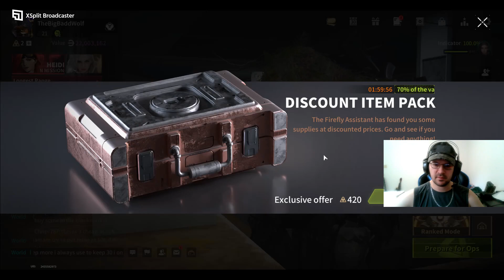Lost Light Ep 20 Wipe Incoming